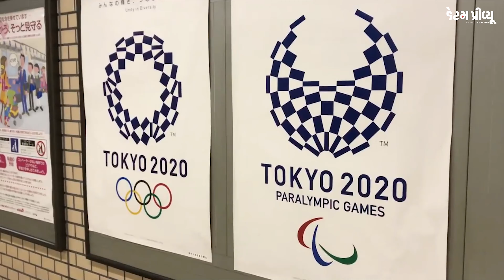ટોકિયો ઓલિમ્પિકસમાં ખેલાડીઓને નમાઝ માટે મોબાઇલ મસ્જીદ | Tokyo 2020 Summer Olympics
જુલાઇ ૨૦૨૦ના વર્ષમાં જાપાનના ટોકિયો ખાતે યોજાનારા ઓલિમ્પિકસની તડામાર તૈયારીઓ ચાલી રહી છે. ૨૪ જુલાઇથી ૯ ઓગસ્ટ સુધી ચાલનારા આ ખેલ મહાકુંભ પર દુનિયા આખીની નજર હોય છે. જાપાનમાં ટોકિયોની હોટલો અને જાહેર રસ્તાઓ પર ધાર્મિક પ્રાર્થના સ્થળો જોવા મળતા નથી. સમગ્ર જાપાનમાં માત્ર ૧૦૫ જેટલી જ મસ્જિદો છે જે દેશમાં અત્ર તત્ર ફેલાયેલી છે. આથી મુસ્લિમ ખેલાડી અને પ્રેક્ષકોને નમાજ અદા કરવામાં મુશ્કેલી ના પડે તે માટે હરતી ફરતી મસ્જિદ બનાવામાં આવી છે. ટોકિયોના જાહેર રસ્તાઓ પર પણ હરતી ફરતી મસ્જિદ ઓન વ્હિલ્સ જોવા મળશે. ૪૮ ચોમીના આ વ્હિકલમાં નમાઝ માટેની તમામ સુવિધાઓ ઉભી કરવામાં આવી છે. ટ્રકોને એવી રીતે તૈયાર કરવામાં આવી છે કે જેને પાર્ક કર્યા પછી મસ્જિદમાં ફેરવાઇ જાય છે. ટ્રકની પાછળનો ભાગ ખુલીને પહોળો થાય છે. ટ્કરમાં અરબી ભાષામાં ધાર્મિક લખાણ લખવામાં આવ્યું છે. ટ્રકના બહારના ભાગમાં નમાઝ પહેલા વજુ કરવા માટેના નળ ગોઠવવામાં આવ્યા છે. આ મોબાઇલ મસ્જિદ યાસુ નામના એક પ્રોજેકટરે તૈયાર કરી છે. આ ઉપરાંત સ્પોર્ટસ વિલેજમાં વિવિધ ધર્મના લોકો પ્રાર્થના કરી શકે તે માટે રુમ પણ તૈયાર કરવામાં આવી રહયા છે. આયોજન સમિતિએ અન્ય ખેલાડીઓના ધાર્મિક આસ્થા કેન્દ્રોની યાદી પણ તૈયાર કરી છે.